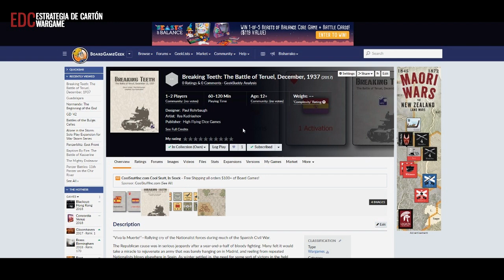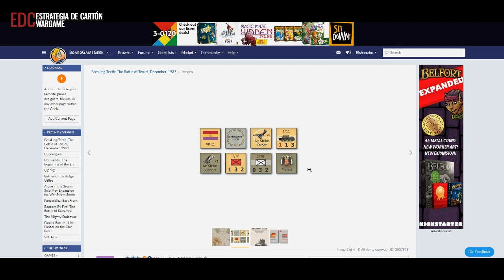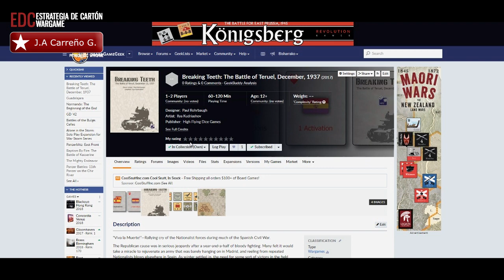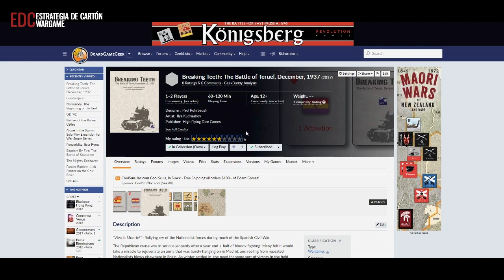5.- Breaking Teeth - Puntuación EDC Wargame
Como siempre hacemos... le damos la puntuación final a este juego de la editorial HFD "Breaking Teeth".